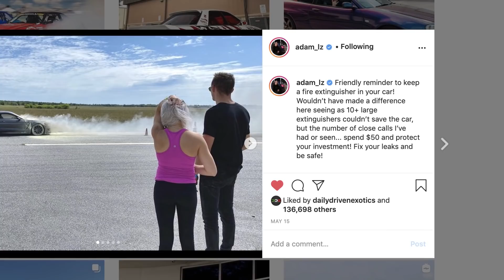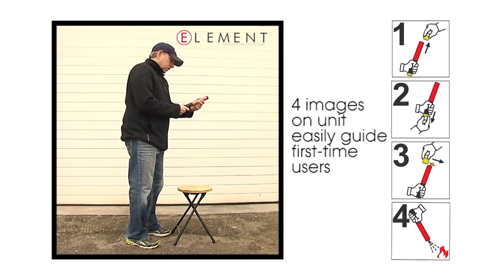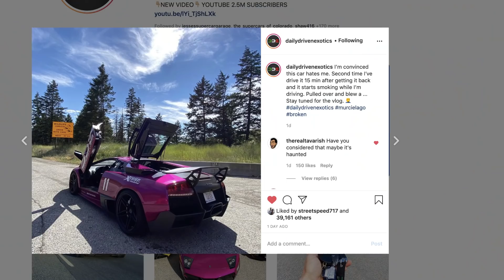DDE LAMBO WRECKED!? Tanner Fox TESLA SMASHED by Jake Paul?! Stradman’s SHOCKING 458 NEWS!?